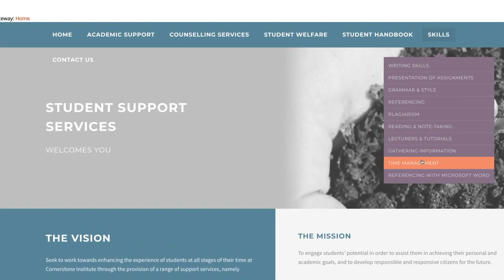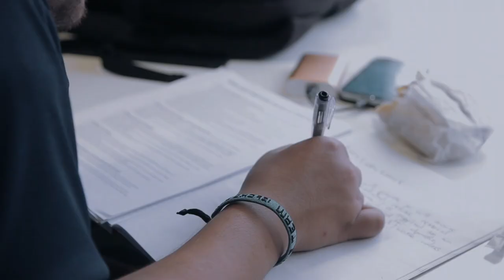Jenna-May Kaschula | BPsych Equivalent